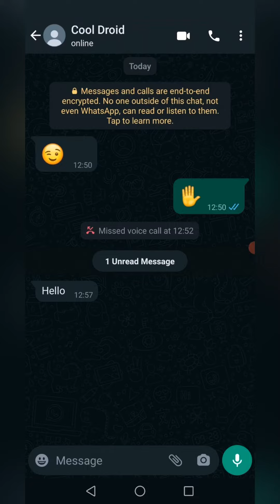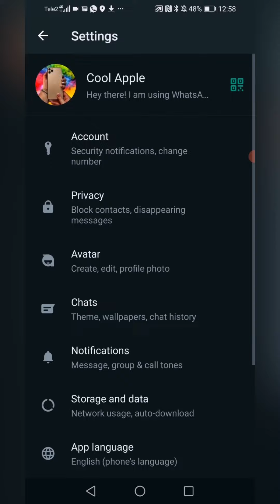WhatsApp incoming voice call / screen recording